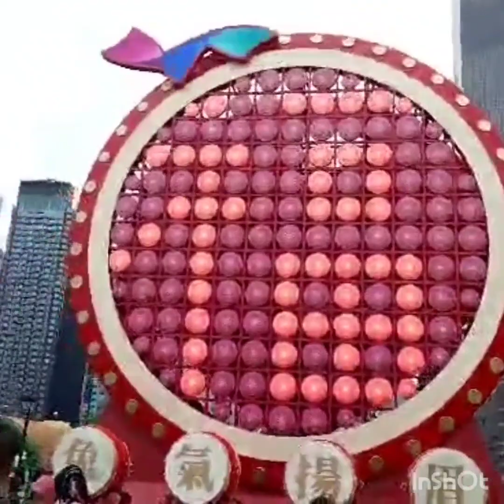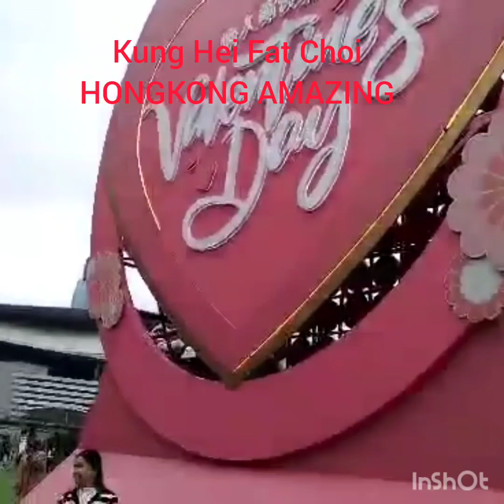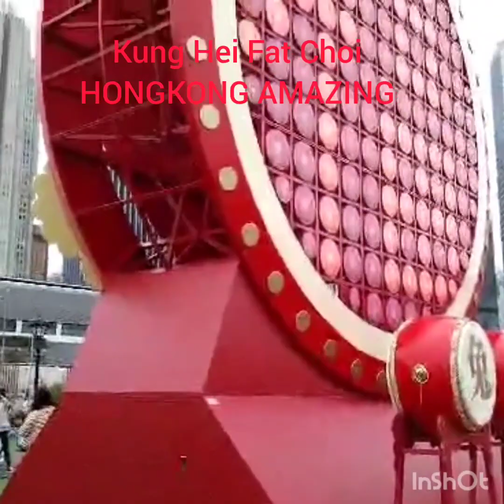CHINESE DECORS IN HONGKONG